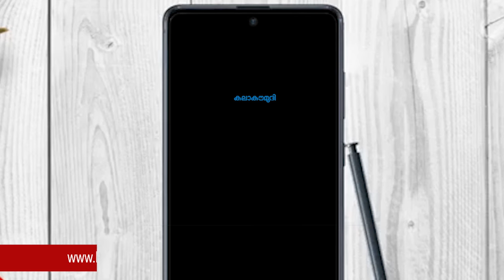ഖുറേഷി അബ്രാമിന്റെ ആ കണ്ണട ഇനി സയീദ് മസൂദിന് Vellinakshatram Online